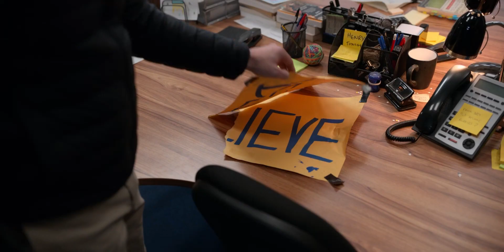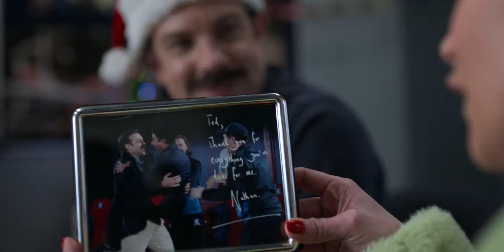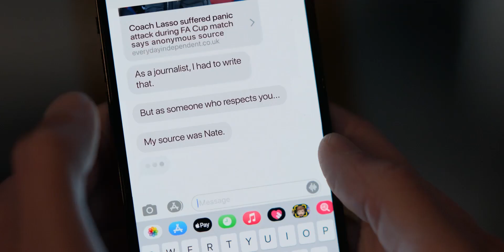Your Woman || Nate Shelley || a Ted Lasso fanvid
So much for all your highbrow Marxist ways / Just use me up and then you walk away